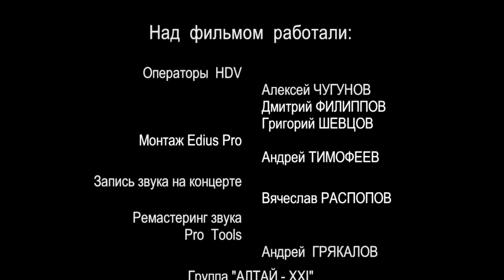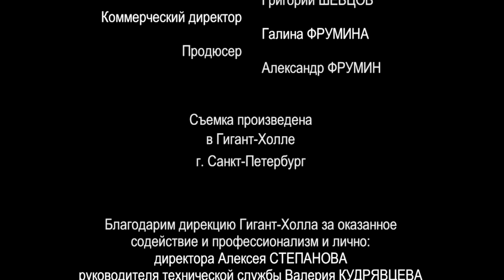HD. Слава Бобков «Переплавленный в колокол». 2007г.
Я познакомился со Славой в Москве на студии «СОЮЗ» в 1994г. Тогда был издан самый первый его CD: «В кабаке».  Диск мне понравился, и я, с радостью, поставил в эфир «Ночного такси» авторские версии песен «Такси - зеленый огонек» и «Конвой» («Письмо матери»), к тому моменту уже известных по исполнению М. Шуфутинским. Продюсер Славы, Алексей Горбашов, не только передал мне этот CD, но и организовал первую встречу со Славой. С тех пор и дружим.
В 1996г. в нашей Студии вместе с «Братьями Жемчужными» мы записали Славе CD «Конвой», который, к сожалению, вышел только в 1998г. Альбом тот получился крепким и очень интересным по музыке - «Братья» играли полным бэндом, даже с духовыми. Жалко, что не мы издавали эту программу (таковы были юридические условия при записи), иначе этот диск имел бы несомненно лучшую судьбу и распространение.
В 2007г. Слава сообщил мне о создании им совершенно новой «живой» программы, также он собрал группу «Алтай-XXI», специально для концертных выступлений. Слава прислал мне демо-записи, которые мне настолько понравились, что несколько песен я показал в эфире «Ночного такси». Фильм-концерт решили записывать летом.
Все это записано в Гигант-Холле в Санкт-Петербурге. Фильм писали почти 7 часов. Было здорово жарко, в зале не работал кондиционер, поэтому останавливались через каждые 2 песни, и Слава даже принимал душ во время съемки. Но сыграли хорошо, «на роковом драйве». В финале сделали несколько старых и любимых публикой Славиных вещей: «Шишки да иголки», «Улетаю», и др.
Я очень горжусь тем, что, когда Слава получил мастер, он сказал мне: «Саня, это мой лучший фильм!».
Александр Фрумин